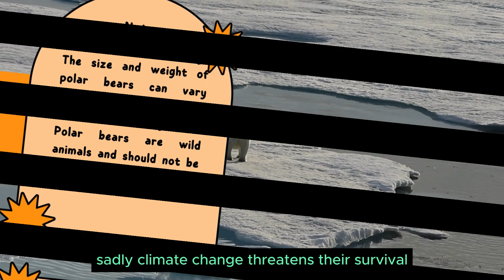Polar Bears: Rulers of the Arctic Ice Kingdom | Discover Polar Bears' Marvelous World for Kids!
Polar Bears: Rulers of the Arctic Ice Kingdom

Embark on an epic adventure to the frozen realm of the Arctic and discover the awe-inspiring Polar Bears, the undisputed rulers of this icy kingdom!

In this captivating educational video, we'll dive into the fascinating world of Polar Bears, exploring their remarkable adaptations, incredible hunting skills, and unique social behaviors.

Join us as we uncover these majestic creatures' secrets, from their transparent fur that blends into the snow to their expert swimming abilities that allow them to navigate the icy waters with grace and agility.

Witness the power and beauty of Polar Bears as they hunt seals, raise their cubs, and navigate the harsh Arctic environment.

Along the way, we'll also learn about the threats posed by climate change to these magnificent animals and their Arctic home.

This video is perfect for kids of all ages, animal lovers, and anyone curious about the wonders of the natural world.

So, grab your popcorn and snow boots, and let's embark on an unforgettable journey to the kingdom of the Polar Bears!

Educational Keywords